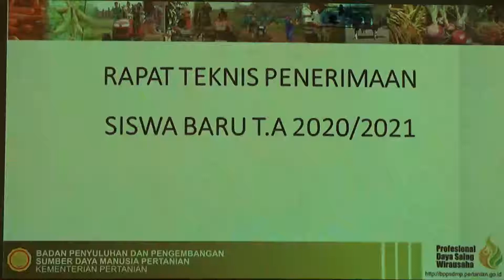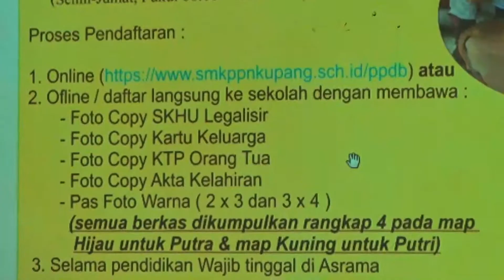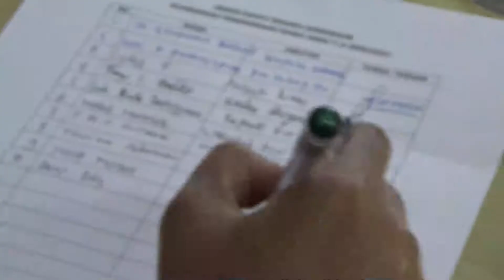SMK PP Negeri Kupang Masih Menerima Siswa Baru T.A. 2020/2021